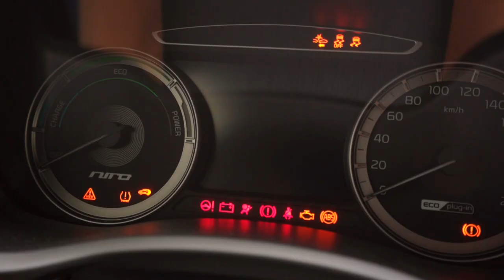E-Taxi – 2022.05.24. – Éger László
Ismét útjára indul az E-Taxi! A jobb egyben ezúttal Éger László foglalt helyet. Az utazás témája a május tizenegyedikei MOL Magyar Kupa-döntő volt.